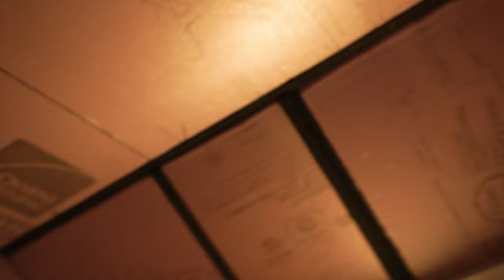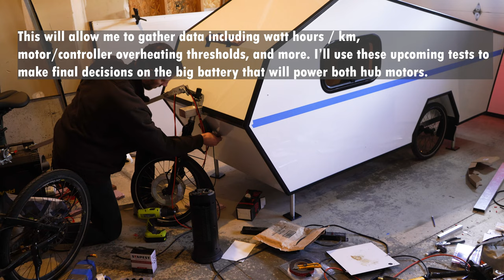Building Electric-Powered Bicycle Camper (PART 12)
In this video, I finish up a mish mash of tasks: installing roof vent, wiring pot lights (shockingly), caulking all edges, weighing the Cyberdrop, mud flaps, wiring ebrake sensor, and installing the controller for first real world tests coming up next time.

I'm nervous and excited to put the Cyberdrop through its paces! Next up will be the battery build, but I don't want to get ahead of myself. One step at a time.

*Yes, I did confuse Cypress Hill with Beastie Boys (if you caught that). Please forgive me.
**It's Part 12 - ignore the first title!